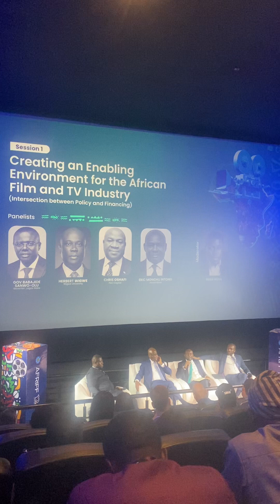Finance Panel at AFRIFF 2023 - Day 2